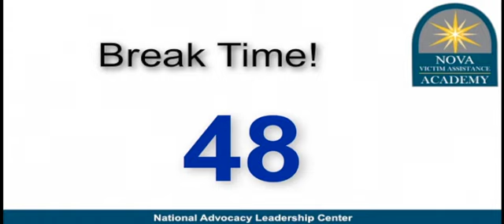15 Min Break NVAA with Music